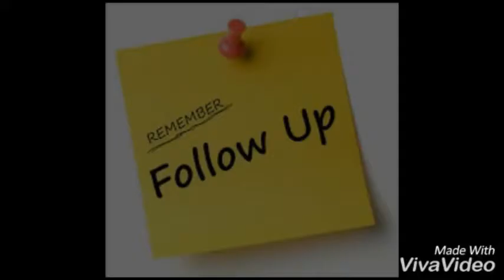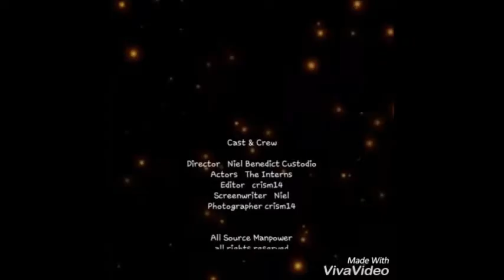ENACTMENT OF HIRING PROCESS @ ASM NAGA